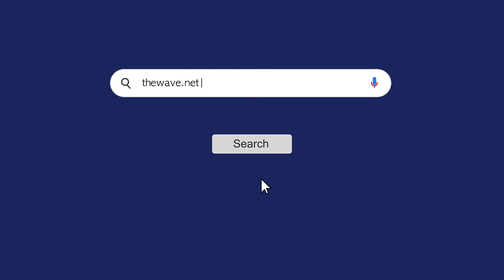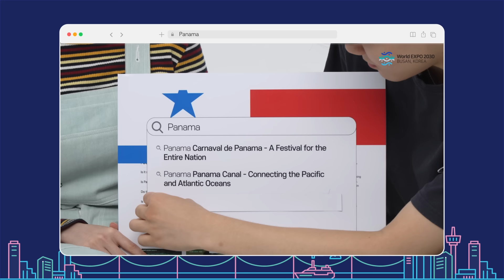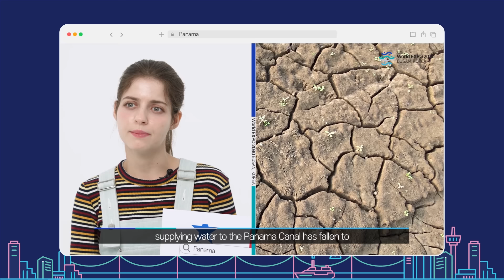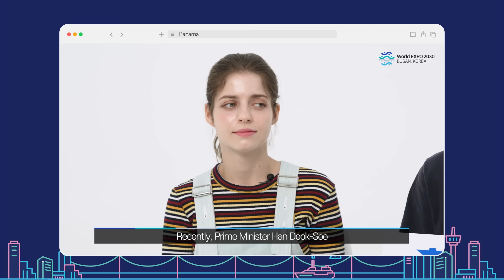Bridge Over The Sea 🌊Panama🌊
Navigating Toward a Better Future
It is OUR Journey